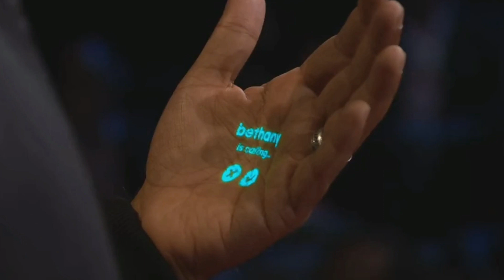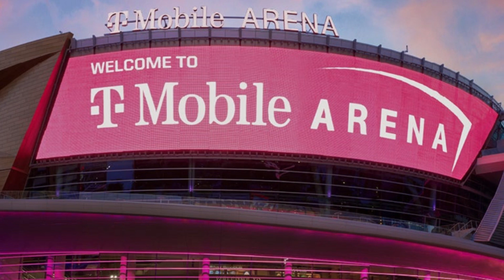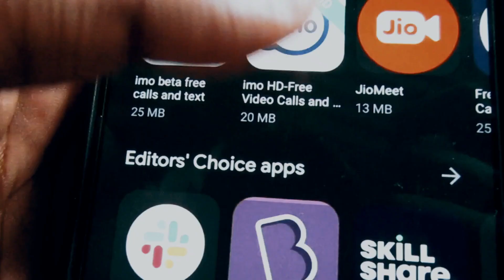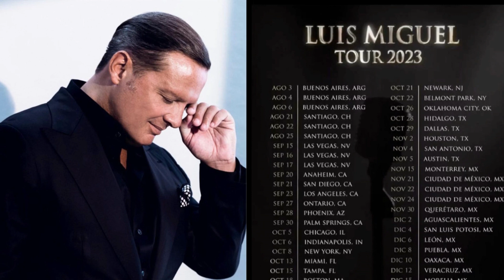¡JC CHAVEZ PIDE QUE LE HAGAN SU PELÍCULA, REEMPLAZO DEL CELULAR?, CANELO Y LUIS MI SUPER AMIGOS!